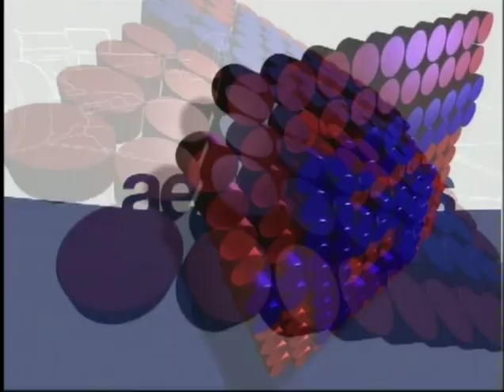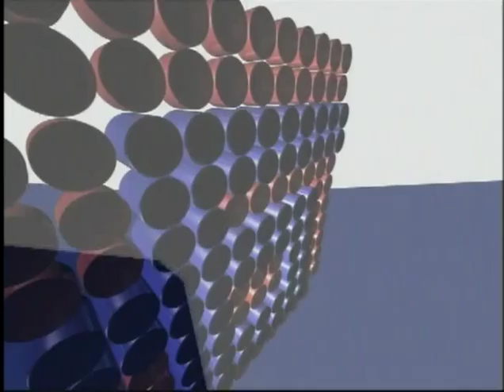Aesthetics Skateboards Commercials (2001-2003)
Aesthetics Skateboard commercials that were featured in issue of 411vm, Digital Skateboarding, Logic Skateboard Media plus more.

Features footage from Kevin Taylor, Joey Pepper, John Igei, Rob Welsh, Clyde Singleton & Sal Barbier.